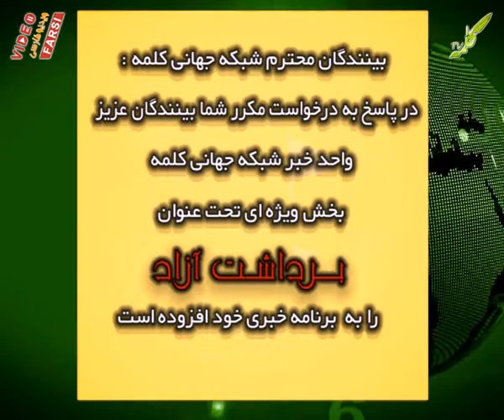اخبار 06 05 2012